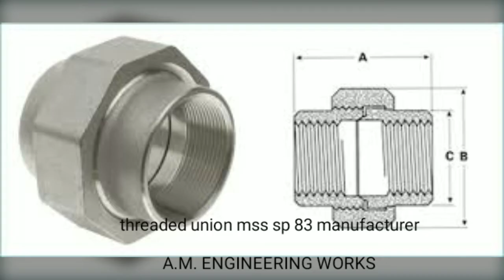Threaded union mss sp 83 manufacturer